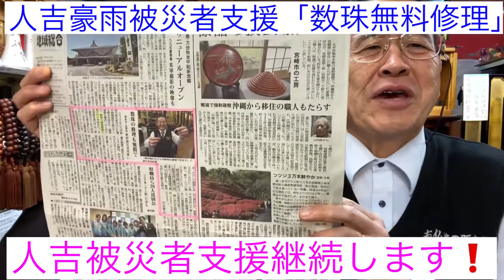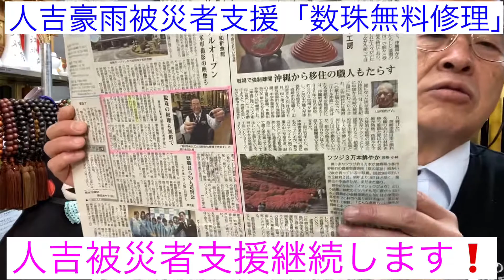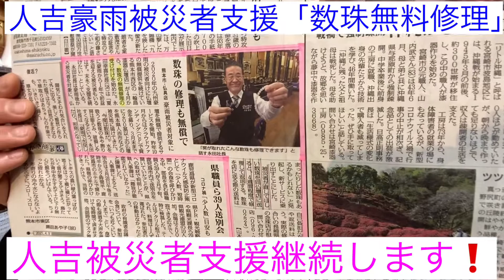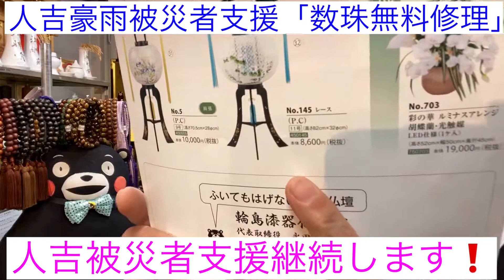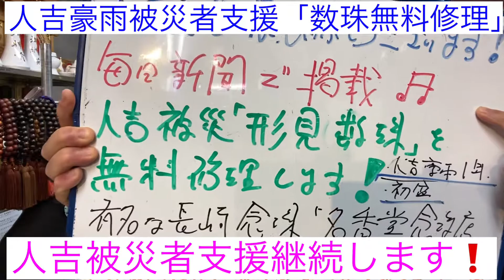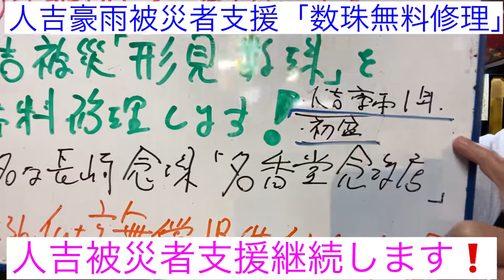毎日新聞掲載 被災形見数珠無料修理 人吉豪雨被災者支援 熊本 仏壇店社会貢献SDGs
毎日新聞4/9掲載『人吉豪雨被災数珠無料修理』地域貢献仏壇店
仏壇無償提供も，継続中❣️
『人吉応援利益還元・輪島漆器仏壇店ネットショッピング』オープン❗️スマホで、お仏壇買えます👇

24時間電話受付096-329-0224📞

24時間受付どうぞお電話ください！